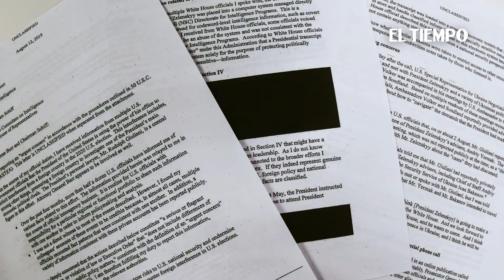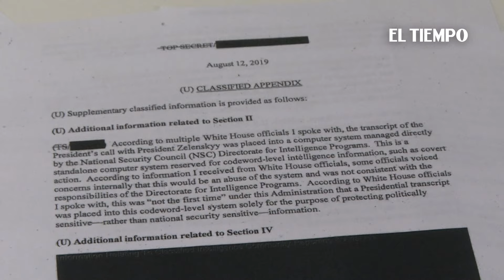Detalles del escándalo que tiene a Trump al borde de la destitución | El Tiempo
Claves del escándalo que tiene a Trump bajo amenaza de destitución